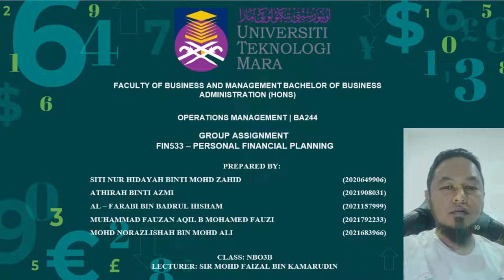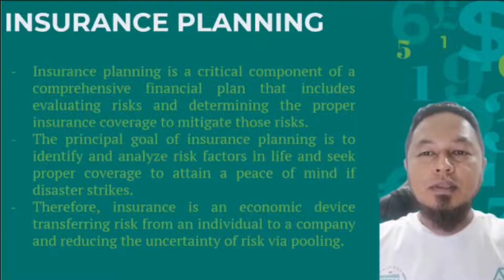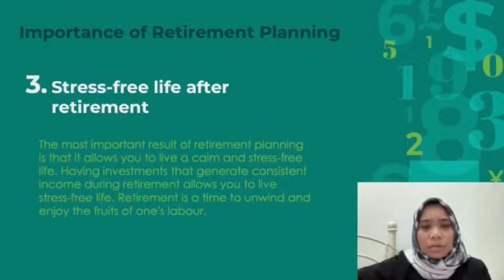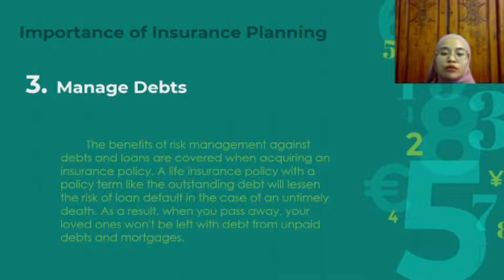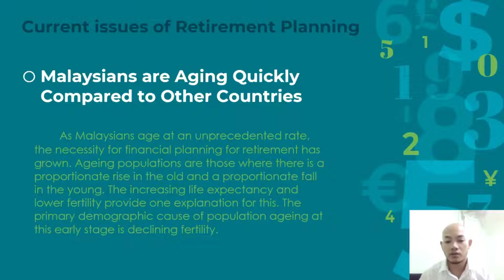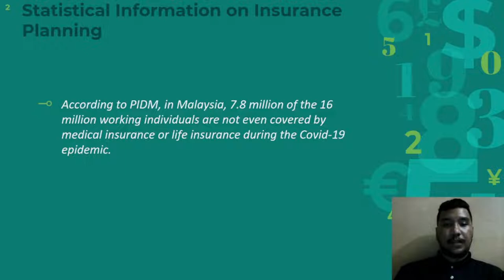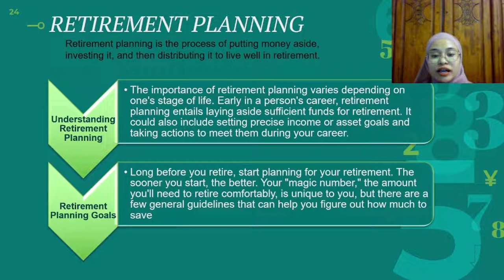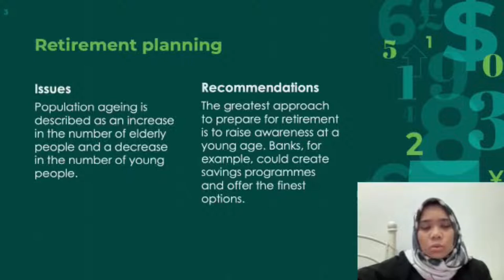UiTM_FIN 533 Personal Financing Planning (Group Project)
BACHELOR OF BUSINESS ADMINISTRATION (HONS) OPERATIONS MANAGEMENT | BA244

PREPARED BY:
1. SITI NUR HIDAYAH BINTI MOHD ZAHID                  (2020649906)
2. ATHIRAH BINTI AZMI                                                  (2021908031)
3. AL – FARABI BIN BADRUL HISHAM                          (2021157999)
4. MUHAMMAD FAUZAN AQIL B MOHAMED FAUZI  (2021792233)
5. MOHD NORAZLISHAH BIN MOHD ALI                     (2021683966)
CLASS: NBO3B
LECTURER: SIR MOHD FAIZAL BIN KAMARUDIN